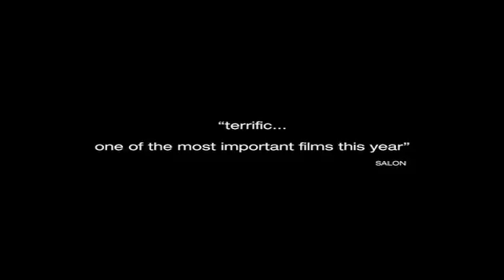New Trailer Peakoil Oilcrash Crude Awakening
'A Crude Awakening -- The Oil Crash' examines the state of the world's dwindling oil resources. It finds that we're running out of fossil fuels much sooner than anticipated. Industry leaders, scientists and some politicians tell us about the dire consequences the world is facing as it moves from cheap abundant energy supply to scarce, hard to get and expensive energy.